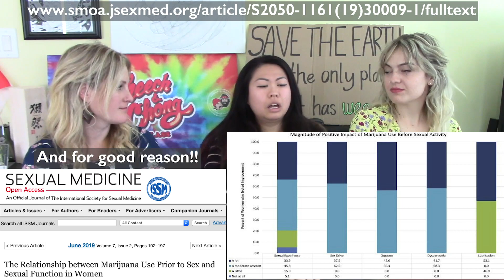MARY JANE Brunch, CANNABIS Networking & CanWEEDine?! - REGULAR CANADIANS ENJOYING WEED - Cindy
On this week's episode of Regular Canadians Enjoying Weed, the baked beavers are joined by Cindy @curious.cin the founder of @canweedine - which hopes to be the 'Home & Garden of Cannabis' - and the @maryjanebrunch, the awesome Cannabis Industry Networking event (aimed especially at women) where we all met in Vancouver! :)

We had an awesome time having a puff with Cindy on the Vancouver Beaver Den balcony, talking all things Women & Weed, parenting and cannabis, stigma, beaver pelts/faux fur, Danny Devito and more lol... check it out Beaver Colony - we hope you enjoy!!

If you're in Vancouver and free TOMORROW for the next Mary Jane Brunch 'Moms in the Garden':

Hi! We're Kass & Honey - two cousins getting baked in post-prohibition Canada! 🇨🇦

We want to help show what it's really like now that cannabis (even just for the fun of it!) is legal here in the Great White North, and that there are all sorts of happy, healthy, successful people out there, who are also pot-lovers! 🍁

So, every Friday at 4:20 PDT we will be releasing an episode of our show RegularCanadiansEnjoyingWeed on the Kass & Honey YouTube Channel. 🍍

As well as on the show though, we just want to get talking with as many occasional-tokers, casual-smokers, sneaky weed-fans, full-on-stoners and quietly-interested-fun-people as possible on our quest to destigmatize this fun and beneficial plant, so hit up @kassandhoney on the usual places - YouTube, Instagram, Twitter and Facebook - or check out kassandhoney.com

And, if YOU also want to help normalize pot, and be able to be loud (high) and proud - Join the Beaver Colony* of RegularCanadiansEnjoyingWeed and post your pictures, stories, thoughts, tips, anything really - on the hashtag so we can all come out of the woodwork and start blazing together… legally! (Yeaaaaah Canada!)

*that’s the official term for a group of beavers erryone! Canadian facts!

BC, Canada V8M1R3